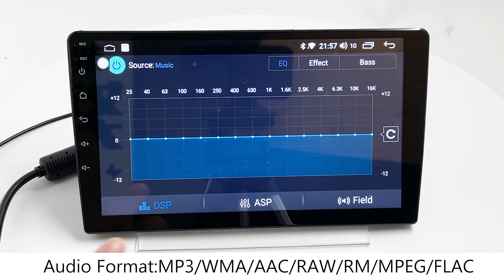iokone HYU052 E431 Quad Core 9 inch Car Gps Video Player For HYUNDAI SONATA NF YU XIANG 2006